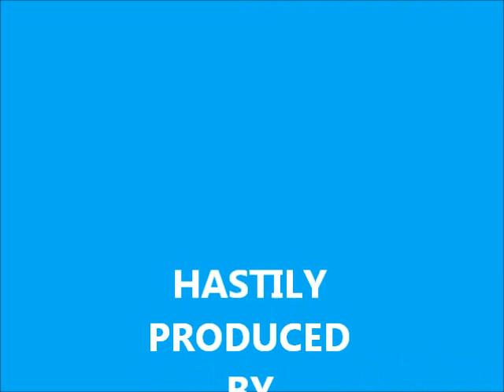OD Pavilion - SOS - 4.23.17 - Little Tommy Hamrick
Still goin' strong!